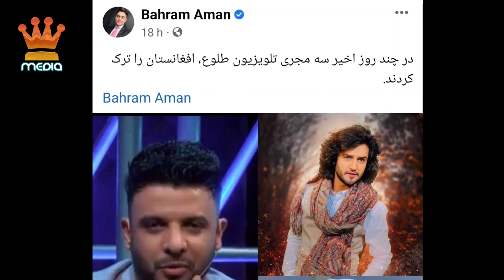فرار کارمندان تلویزیون طلوع از افغانستان | طلوع Tolo news